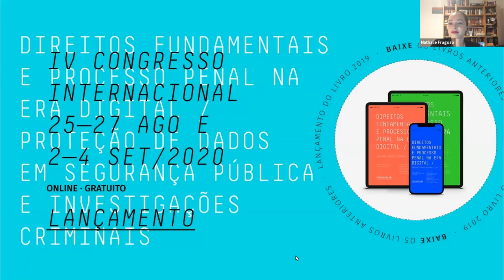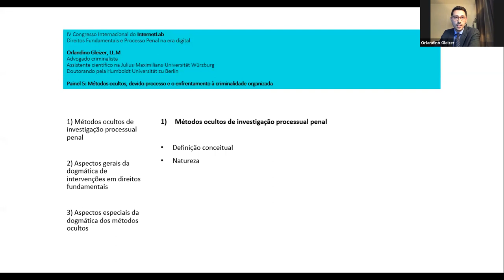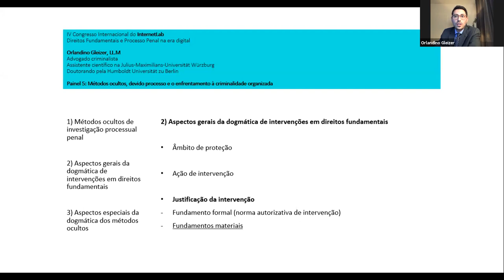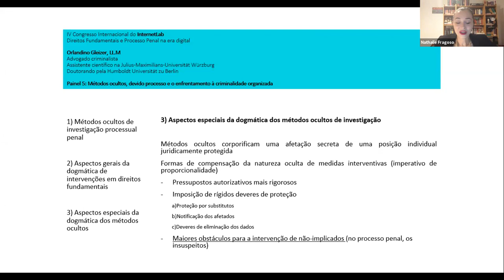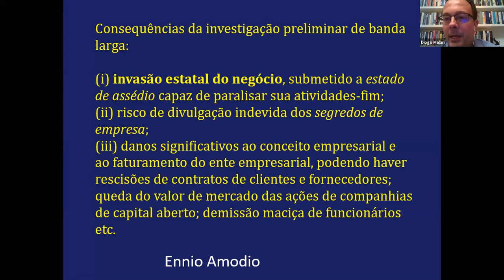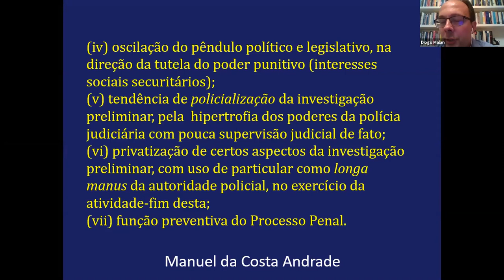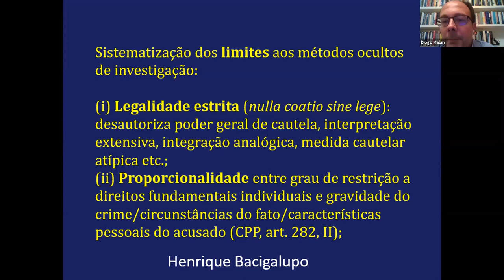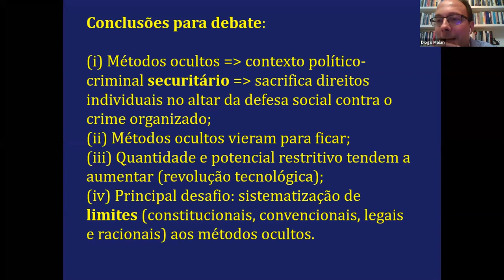Painel 5 | Métodos ocultos, devido processo e o enfrentamento à criminalidade organizada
Entre 25 de agosto e 4 de setembro de 2020, aconteceu o IV Congresso Internacional de Direitos Fundamentais e Processo Penal na Era Digital. A edição foi promovida totalmente online, devido à pandemia de covid-19. O congresso tem como propósito promover o debate na intersecção entre processo penal e tecnologia, e abordar e endereçar o desafio de manter atuais as garantias penais.

O evento tratou da proteção de dados pessoais no âmbito da segurança pública e em investigações criminais, dos desafios que legisladores, profissionais e pesquisadores enfrentam diante do desenvolvimento e, também, da absorção de novas tecnologias na prevenção, repressão, processamento de delitos, e nas próprias dinâmicas de incidência criminal.

No quinto painel, o fio condutor das discussões foi o tema “Métodos ocultos, devido processo e o enfrentamento à criminalidade organizada”. Participação de Orlandino Gleizer (Universidade Julius Maximiliam de Würzburg, Alemanha), Diogo Malan (professor na Universidade Estadual do Rio de Janeiro e na Faculdade Nacional de Direito - FND/UFRJ) e Fabiana Schneider (procuradora do MPF). Em 02/09/2020.